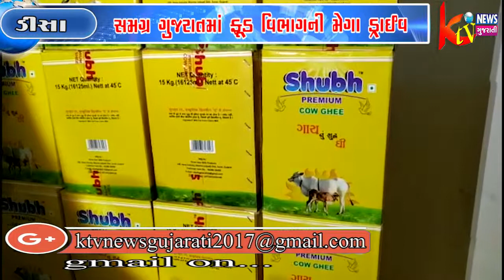સમગ્ર ગુજરાતમાં ફૂડ વિભાગની મેગા ડ્રાઈવ ઘી નું પેકીંગ અને વેચાણ કરતા વેપારીઓ પર દરોડા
સમગ્ર ગુજરાતમાં ફૂડ
વિભાગની મેગા ડ્રાઈવ
ઘી નું પેકીંગ અને વેચાણ
કરતા વેપારીઓ પર દરોડા